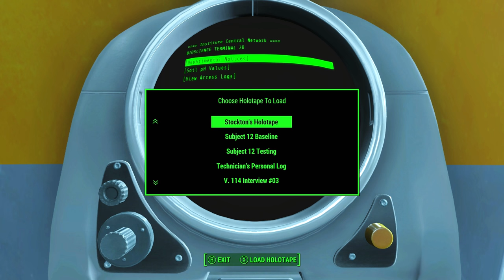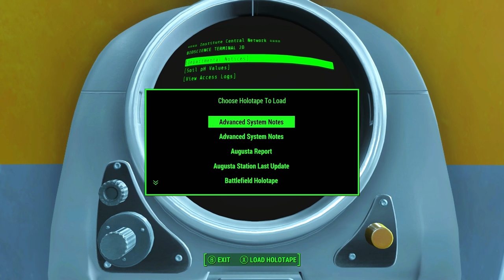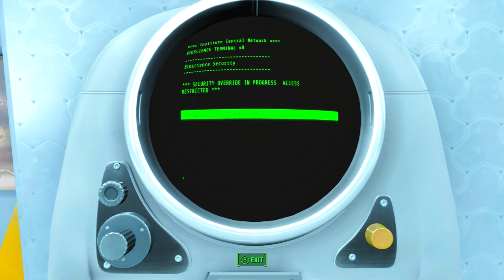Fallout 4 - EP53 - What A Way To Go